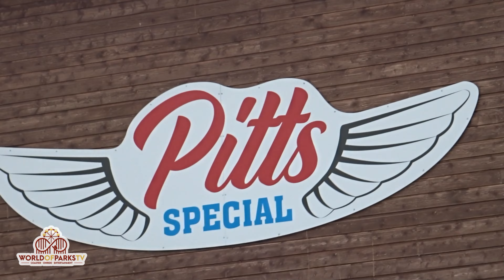Pitts Special (Onride POV) Video PowerPark 2022 - Powerland Pitts Special Roller Coaster Front Seat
Pitts Special (Onride POV) Video PowerPark 2022 - Powerland Pitts Special Roller Coaster Front Seat - pitts special powerpark pov onride & offride 2022 – Gerstlauer Infinity Coaster - power park finland powerland Amusement Park – Achterbahn 1. Reihe - vuoristorata (4K / UHD 2160P/50 FPS /GoPro) Pitts Special heißt eine der Achterbahnen im finnischen Freizeitpark PowerPark / Powerland. Dieser Infinity Coaster vom Hersteller Gerstlauer hat eine Länge von 693 Meter, bei einer Höhe von 43,5 Metern und einer Spitzengeschwindigkeit von 100 km/h (rcdb.com). Erlebt die Fahrt onride POV aus der ersten Reihe, in 4K Auflösung. Zusätzlich gibt es noch Offride Impressionen. Aufgenommen in der Saison 2022.

Pitts Special is the name of one of the roller coasters at Finnish amusement park PowerPark / Powerland. This Infinity Coaster from the manufacturer Gerstlauer is 693 meters long, 43.5 meters high and has a top speed of 100 km/h (rcdb.com). Experience the ride onride POV from the front row, in 4K resolution. There are also offride impressions. Recorded in the 2022 season.

Pitts Special on yhden suomalaisen PowerParkin / Powerlandin huvipuiston vuoristoratojen nimi. Tämä valmistajan Gerstlauerin Infinity Coaster on 693 metriä pitkä, 43,5 metriä korkea ja sen huippunopeus on 100 km/h (rcdb.com). Koe ajo onride POV eturivistä 4K-resoluutiolla. On myös offfride-vaikutelmia. Tallennettu kaudella 2022.

Pitts Special is de naam van een van de achtbanen in het Finse pretpark PowerPark/Powerland. Deze Infinity Coaster van de fabrikant Gerstlauer is 693 meter lang, 43,5 meter hoog en heeft een topsnelheid van 100 km/u (rcdb.com). Ervaar de ride onride POV vanaf de eerste rij, in 4K-resolutie. Er zijn ook offride-impressies. Opgenomen in het seizoen 2022.

Pitts Special est le nom de l'une des montagnes russes du parc d'attractions finlandais PowerPark / Powerland. Cet Infinity Coaster du fabricant Gerstlauer mesure 693 mètres de long, 43,5 mètres de haut et a une vitesse de pointe de 100 km/h (rcdb.com). Découvrez le POV ride onride depuis la première rangée, en résolution 4K. Il y a aussi des impressions offride. Enregistré lors de la saison 2022.

Pitts Special är namnet på en av berg-och dalbanorna i den finska nöjesparken PowerPark / Powerland. Denna Infinity Coaster från tillverkaren Gerstlauer är 693 meter lång, 43,5 meter hög och har en topphastighet på 100 km/h (rcdb.com). Upplev åkturen på POV från första raden, i 4K-upplösning. Det finns även offride-intryck. Inspelad säsongen 2022.

Pitts Special er navnet på en af rutsjebanerne i den finske forlystelsespark PowerPark / Powerland. Denne Infinity Coaster fra producenten Gerstlauer er 693 meter lang, 43,5 meter høj og har en tophastighed på 100 km/t (rcdb.com). Oplev turen med POV fra forreste række i 4K-opløsning. Der er også offfride-indtryk. Optaget i sæsonen 2022.

Pitts Special es el nombre de una de las montañas rusas del parque de atracciones finlandés PowerPark/Powerland. Este Infinity Coaster del fabricante Gerstlauer tiene 693 metros de largo, 43,5 metros de alto y tiene una velocidad máxima de 100 km/h (rcdb.com). Experimente el punto de vista del viaje desde la primera fila, en resolución 4K. También hay impresiones fuera de lugar. Grabado en la temporada 2022.

Pitts Special to nazwa jednej z kolejek górskich w fińskim parku rozrywki PowerPark / Powerland. Ta kolejka górska Infinity Coaster od producenta Gerstlauer ma 693 metry długości, 43,5 m wysokości i prędkość maksymalną 100 km/h (rcdb.com). Przeżyj przejażdżkę POV onride z pierwszego rzędu w rozdzielczości 4K. Są też wrażenia offride. Nagrany w sezonie 2022.

Pitts Special, Fin eğlence parkı PowerPark / Powerland'daki hız trenlerinden birinin adıdır. Gerstlauer üreticisinin bu Infinity Coaster'ı 693 metre uzunluğunda, 43,5 metre yüksekliğinde ve 100 km/s azami hıza sahip (rcdb.com). 4K çözünürlükte, ön sıradan binicilik POV deneyimini yaşayın. Offfride izlenimleri de var. 2022 sezonunda kaydedildi.

Pitts Special è il nome di una delle montagne russe del parco divertimenti finlandese PowerPark / Powerland. Questo Infinity Coaster del produttore Gerstlauer è lungo 693 metri, alto 43,5 metri e ha una velocità massima di 100 km/h (rcdb.com). Sperimenta il ride onride POV dalla prima fila, con risoluzione 4K. Ci sono anche impressioni di offride. Registrato nella stagione 2022.

ピッツスペシャルは、フィンランドの遊園地パワーパーク/パワーランドにあるジェットコースターの1つの名前です。 Gerstlauerメーカーのこのインフィニティコースターは、長さ693メートル、高さ43.5メートル、最高速度100 km / h（rcdb.com）です。 4K解像度で、最前列からライドオンライドPOVを体験してください。 オフライドの印象もあります。 2022年シーズンに記録されました。

Pitts Special 是芬兰游乐园 PowerPark / Powerland 过山车之一的名称。 制造商 Gerstlauer 的这款 Infinity Coaster 长 693 米，高 43.5 米，最高时速 100 公里（rcdb.com）。 以 4K 分辨率从前排体验骑行 POV。 也有offride印象。 录制于 2022 赛季。